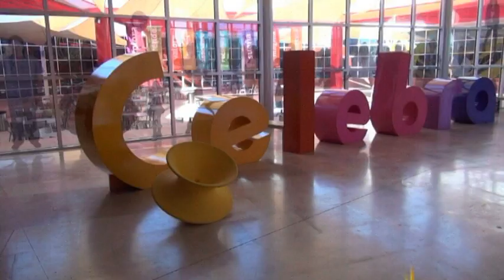Rodanoticias ´´¿Que pasaria si llueve de abajo hacia arriba?´´ Leslie, Jocelyn & Annete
Reporteras Leslie, Jocelyn & Annete
Exhibición ¿Que pasaría si llueve de abajo hacia arriba?